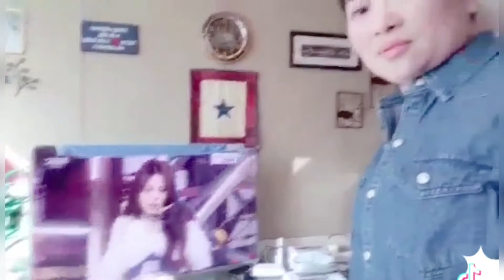NAKALIMUT NA LAGEHH DAME INI ISEP .....SALAMAT SA BLESSINGS NA 🙏 # vlog jewon&tim 👉💝